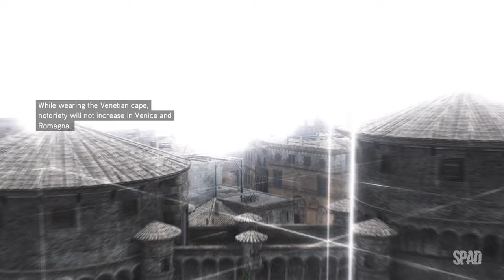ASSASSIN'S CREED 2 (Play Along)(Gameplay) #16